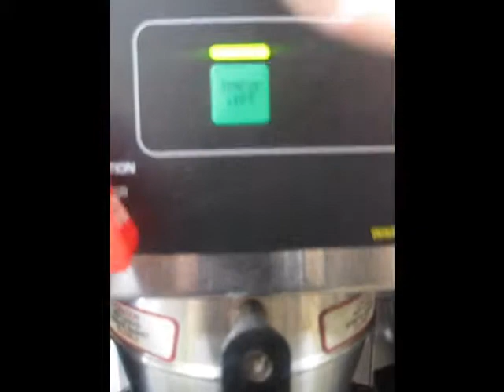Curtis Coffee Brewing System 12178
Coffee Maker